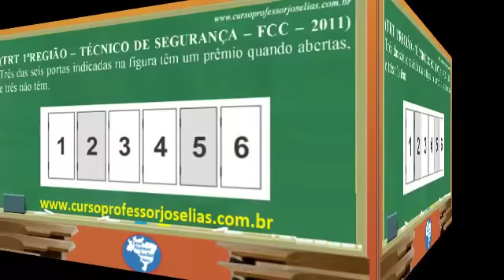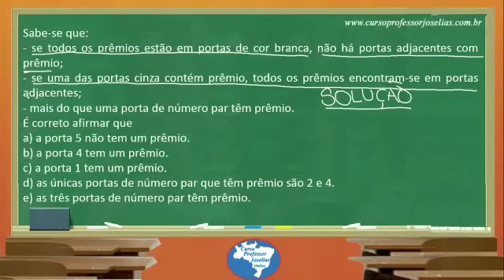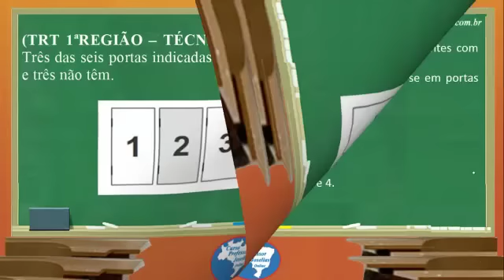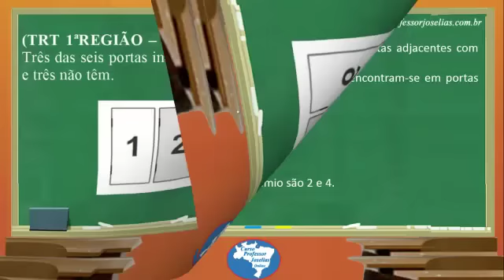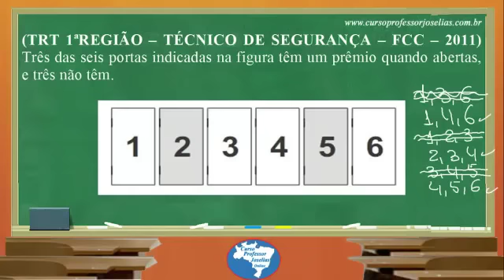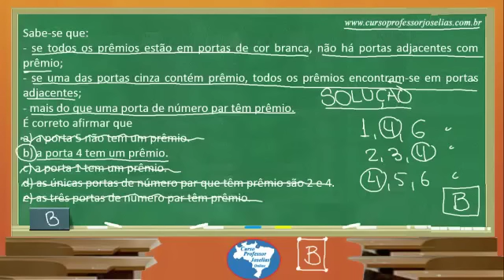QUESTÃO DE RACIOCÍNIO LÓGICO RESOLVIDA TRT 1ª REGIÃO FCC 2011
(TRT 1ªREGIÃO -- TÉCNICO DE SEGURANÇA -- FCC -- 2011) Três das seis portas indicadas na figura têm um prêmio quando abertas, e três não têm.

Sabe-se que:
- se todos os prêmios estão em portas de cor branca, não há portas adjacentes com prêmio;
- se uma das portas cinza contém prêmio, todos os prêmios encontram-se em portas adjacentes;
- mais do que uma porta de número par têm prêmio.
a) a porta 5 não tem um prêmio.
b) a porta 4 tem um prêmio.
c) a porta 1 tem um prêmio.
d) as únicas portas de número par que têm prêmio são 2 e 4.
e) as três portas de número par têm prêmio.